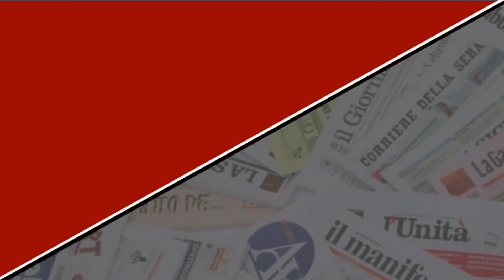RASSEGNA STAMPA DEL 02 GENNAIO 2019